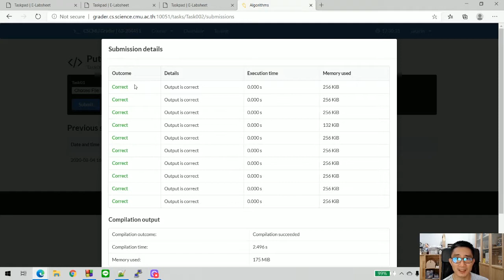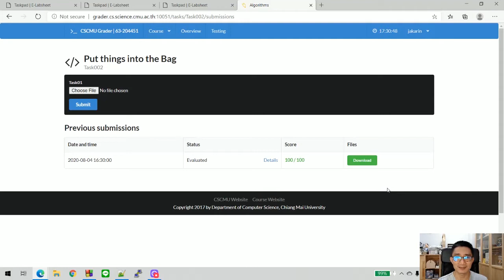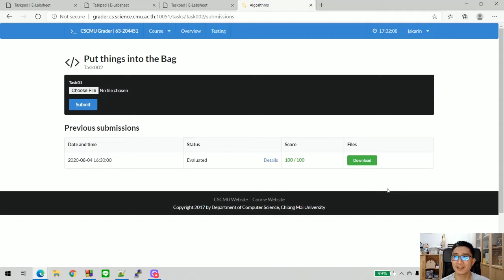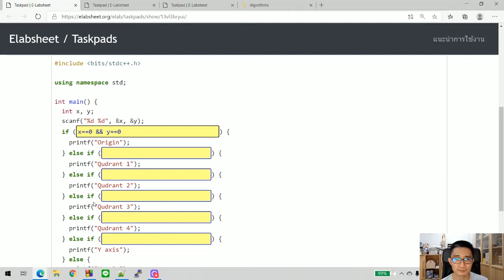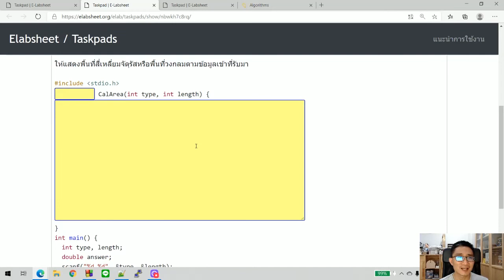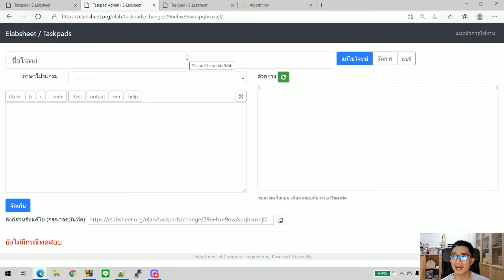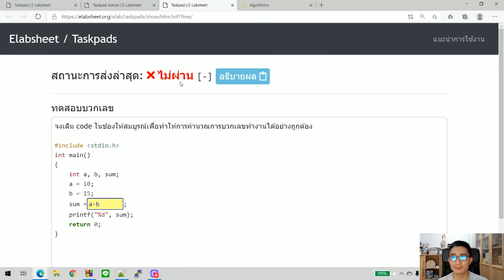แนะนำ elabsheet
ในคลิปนี้จะเป็นการแนะนำ elabsheet ก่อนนะครับ ว่าเราจะทำการเรียนการสอน programming ให้ Focus บางส่วนไม่ใช่ทั้งโปรแกรมก่อน สำหรับผู้เริ่มต้นได้อย่างไร

คุณสมบัติของ elabsheet สร้างโจทย์แบบเจาะช่องได้
เจาะช่องแบบกว้างๆ ได้ หรือจะเจาะทั้งโปรแกรมก็ได้
สามารถใส่ testcase หรือว่าชุดทดสอบที่เป็นข้อมูลเข้าได้
สามารถสร้างกลุ่มของนักเรียนได้ โดยการแจก link ให้นักเรียนแต่ละคน

เดียวคลิปต่อไปจะมาสอนวิธีการสร้างโจทย์ ต่อไปครับ

ใช้งานได้ที่ ครับ